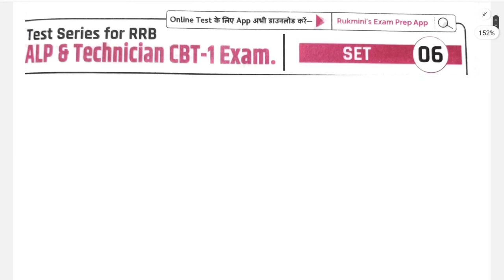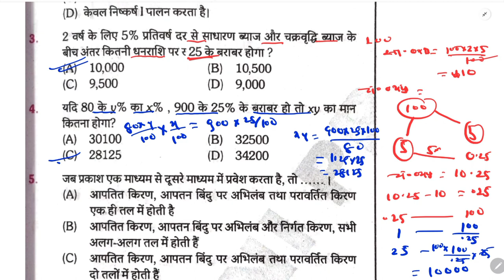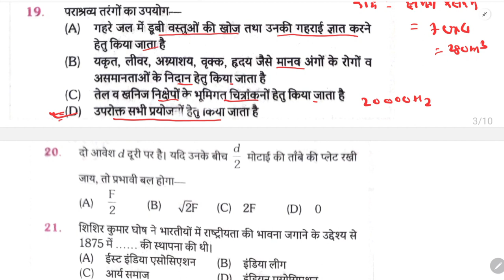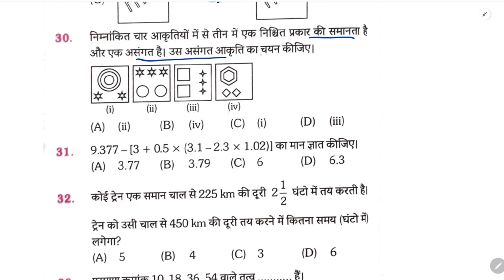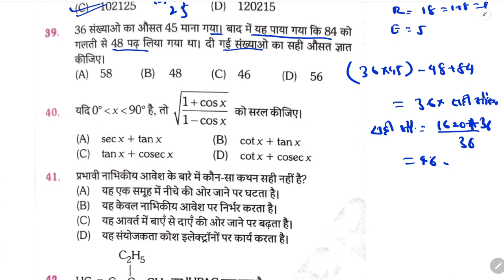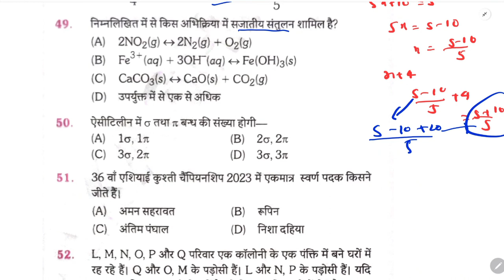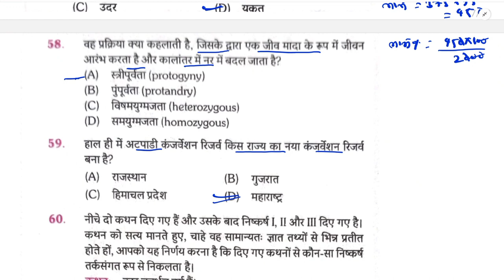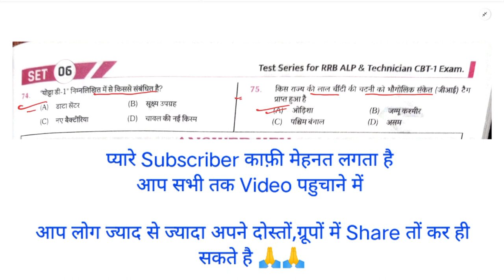RRB ALP /TECH 2024 Platform Practice Set || ALP Platform Set-6 || SUNBIK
maths Link

Follow the SUNBIK Classes channel on WhatsApp

SUNBIK Classes
From-Nalanda Bihar(india)

alp 2024 practice set
new book platform alp set
platform alp practice set
platform alp tech 2024 practice set